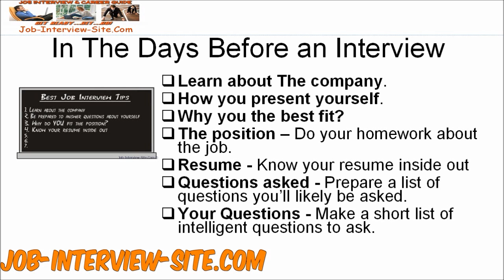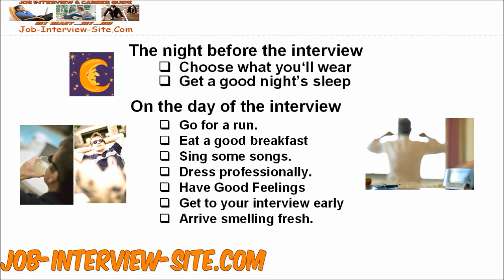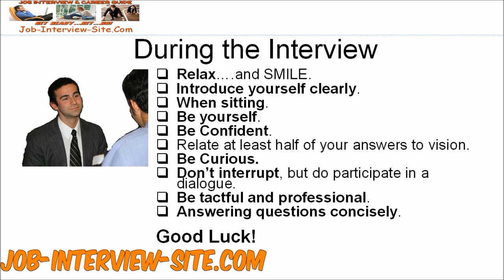The Best Job interview Tips for You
The video brings the top job interview tips. Get an expert advice on preparing for job interviews. These tips will help you cover everything you need to successfully ace the next job interview.
From learning about the company, to preparing good questions to ask the interviewer, to the things you should to do before the interview.
These preparation tips cover all the basics for an interview success.
How to prepare for the job interview: at the night before, on the day of the interview and the very basic tips on etiquette during the Interview.